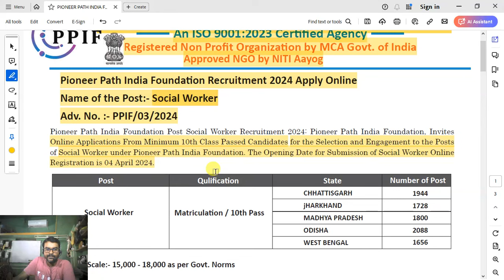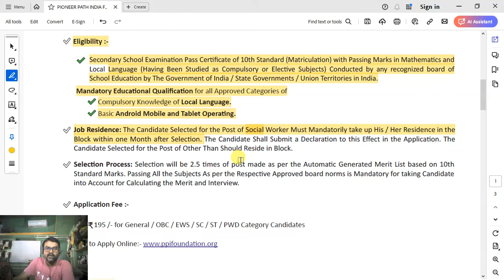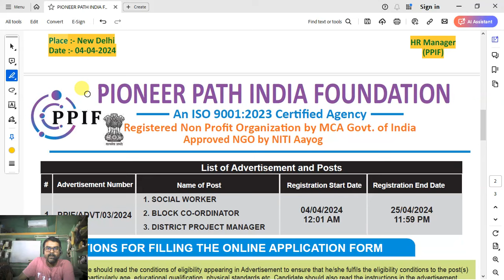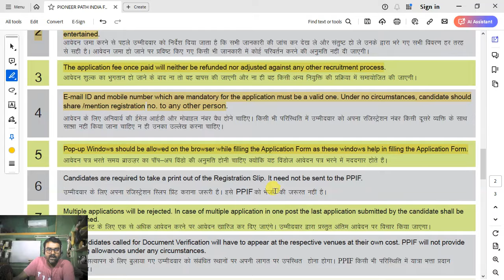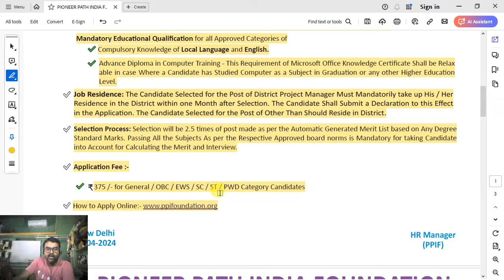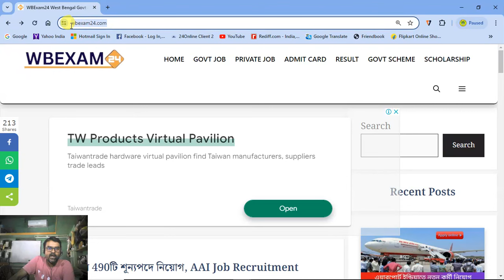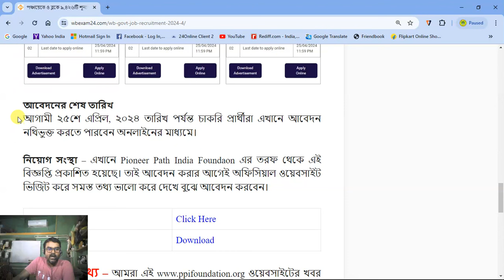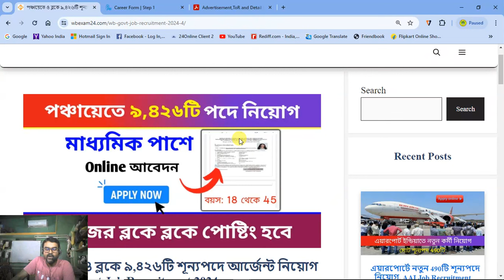🎯 Pioneer Path India Foundation Recruitment 2024 🔥 WB Panchayat Recruitment 2024 📌 Recruitment 2024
Video related to: 👇

pioneer path india foundation recruitment 2024
pioneer path india foundation job vacancy 2024
recruitment 2024
pioneer path india foundation online registration 2024
pioneer path india foundation online registration
social worker recruitment 2024
pioneer path india me online registration kaise kare
co ordinator recruitment 2024
tcs recruitment 2024
block co- ordinator recruitment 2024
wb job
wb govt jobs
wb government job notification 2024
wb permanent jobs
recruitment 2024
west bengal latest govt job 2024
10th pass job
12th pass job
8th pass job
wb latest job updates
govt jobs
wb recruitment
recruitment 2024
job vacancy
jobs in kolkata
kalimpong court
kalimpong court recruitment 2024
kharagpur job vacancy 2024
kmc sub overseer result 2023
kolkata police data entry operator syllabus
lic aao notification 2024
lic assistant notification
lic assistant recruitment 2024
navodaya recruitment 2024
new post office vacancy 2024
job vacancy 2024
kalimpong district court recruitment
pioneer path india foundation
pioneer path india foundation recruitment
gram panchayat
pioneer path india foundation kya hai